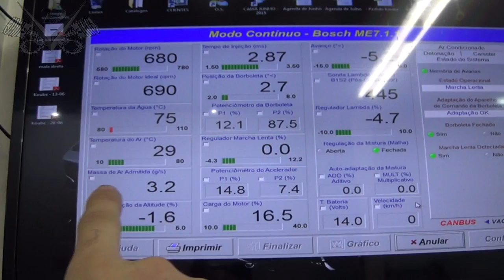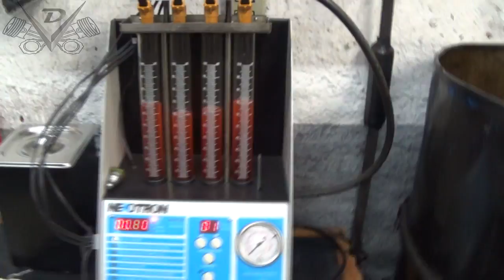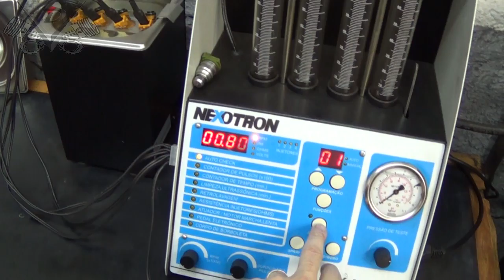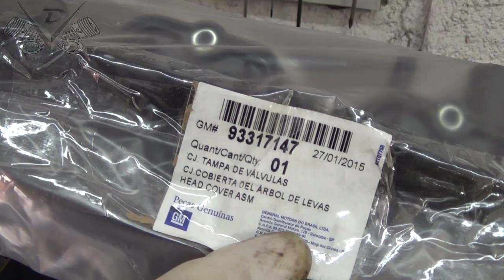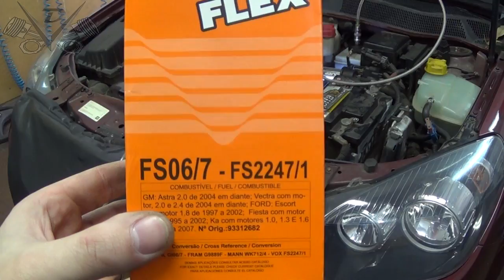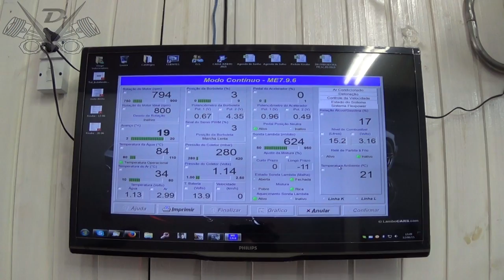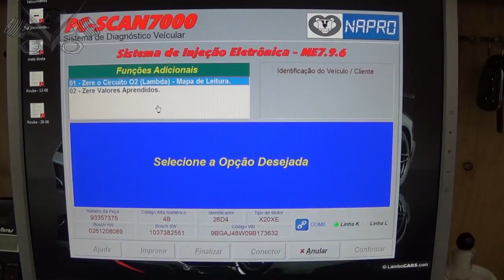Oficina Mecânica - 12-06-2015 - Jetta 2.5 20v. 2007 pt2 - Vectra GT 2.0 8v. 2009